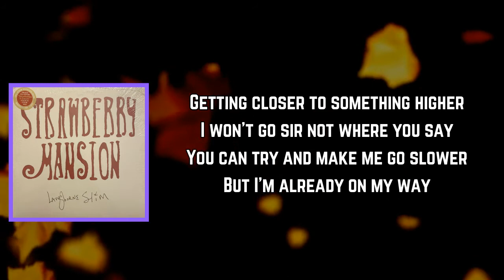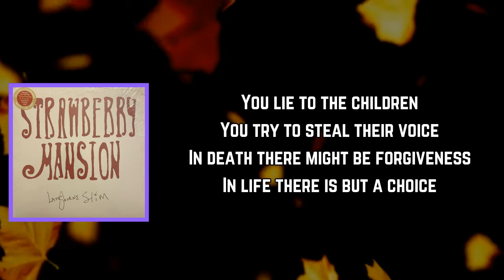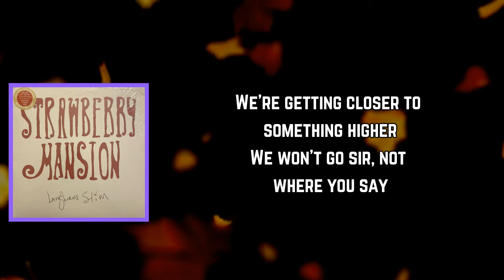Langhorne Slim - Something Higher (Lyrics)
Something Higher Lyrics:

Getting closer to something higher
I won't go sir not where you say
You can try and make me go slower
But I'm already on my way

Take my hands out of my pockets
On my feet there's walking shoes
Once it starts, you cannot stop it
We will no longer be born to lose

You lie to the children
You try to steal their voice
In death there might be forgiveness
In life there is but a choice

There's no time to be patient
It is taken too long
Life is what we make of
All that has gone wrong

We're getting closer to something higher
We won't go sir, not where you say
You can try and make us go slower
But we're already on
Already on
Already on our way